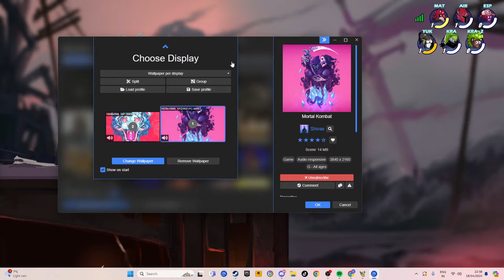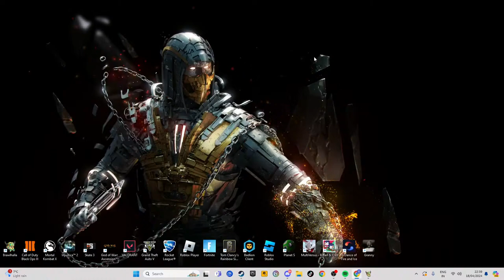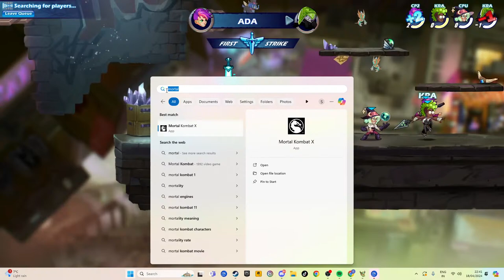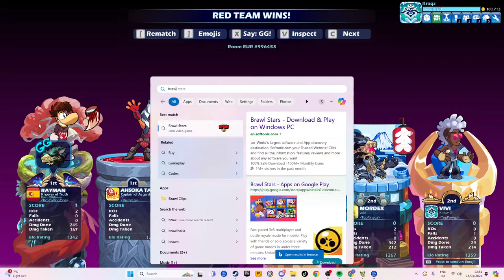1 hour stream with my gf, playing brawl